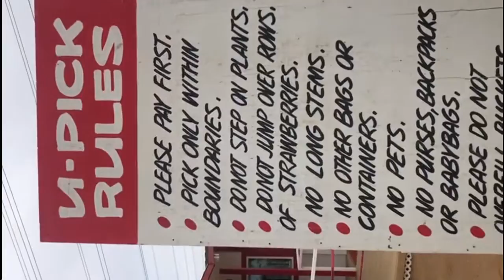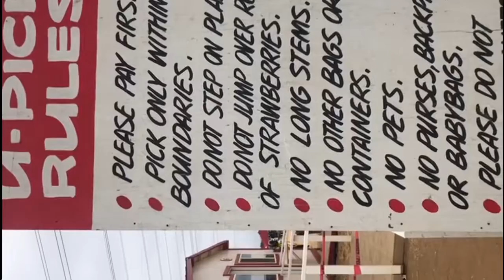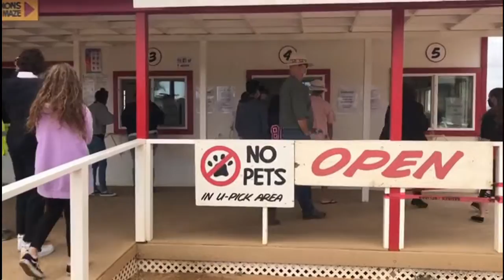Strawberry Picking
Serba-Serbi-Amerika#25